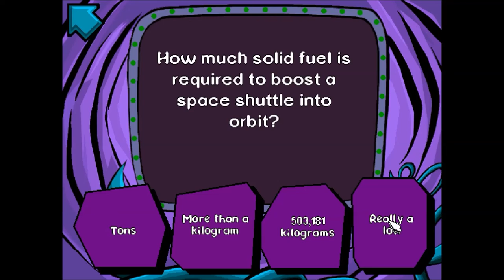Ebrahim Let's Plays: Pajama Sam Ep 1 - Into the Land of Darkness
Ebrahim starts a gameplay of the old 1996 computer game called Pajama Sam!